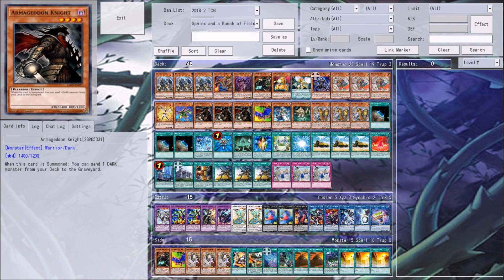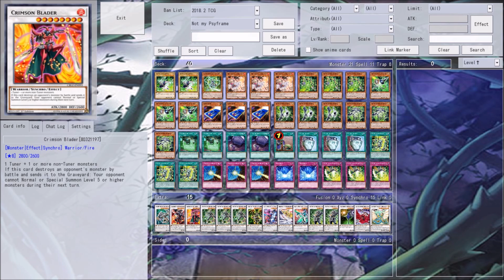Golden Castle of Stromberg (Gone Wrong) and a Psy-Frame Player Gets Trolled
So usually I only show 1 duel when I show off good replays but this time I got 2 replays for you guys to check out.

I now have a gaming music channel expect to hear great music on that channel you can check it out here: